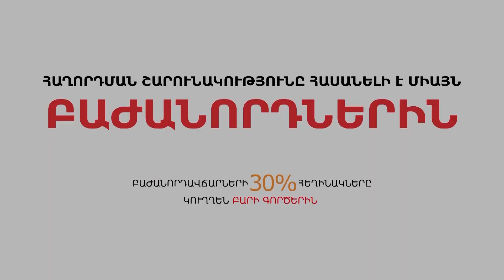Նոր կառավարությունը ՝ թեկուզև անցումային, նախորդից 40 գլուխ լավն է